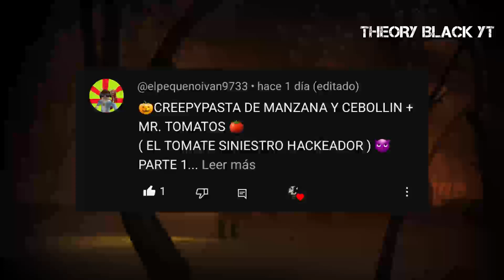✅ CREEPYPASTA DE MANZANA Y CEBOLLIN + MR TOMATOS "EL TOMATE HACKER"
🔴 manzana y yo en un dia normal y corriente fuimos al cine con la intencion de tener un buen dia, ahí por pura coincidencia se encontramos con algodon de azucar y papa frita, quien nos contaria acerca de un juego llamado mr. tomatos...